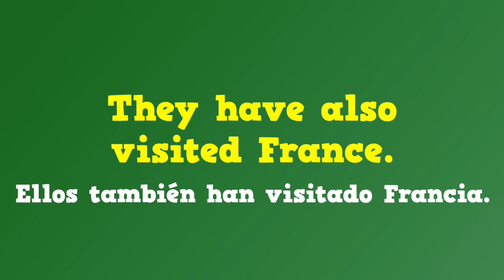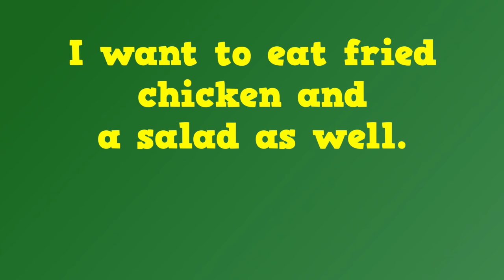DIFERENCIA ENTRE ALSO, TOO Y AS WELL - INGLÉS PARA NIÑOS CON MR.PEA - ENGLISH FOR KIDS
En este vídeo descubrirás la diferencia entre ALSO, TOO y AS WELL. Tres palabras que significan TAMBIÉN
0:00 INICIO
0:15 PRESENTACIÓN
0:47 ALSO
1:02 ALSO antes de un verbo
1:14 ALSO después del verbo TO BE
1:23 ALSO entre un verbo auxiliar y un verbo principal
1:37 TOO
1:54 AS WELL
2:16 DESPEDIDA

👍 ¡Si te gustó este video, dale un "Me gusta" y comparte con tus amigos!

¡Gracias por ser parte de nuestra comunidad de aprendizaje! 🌟